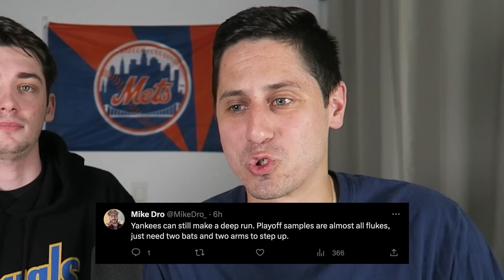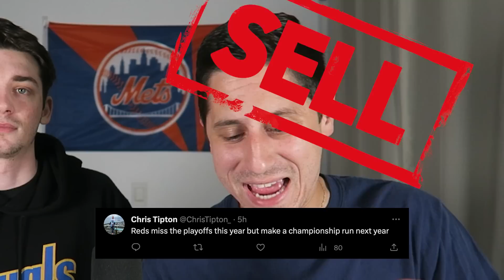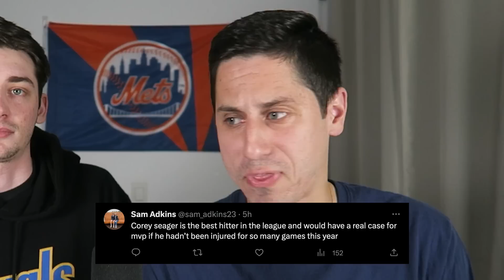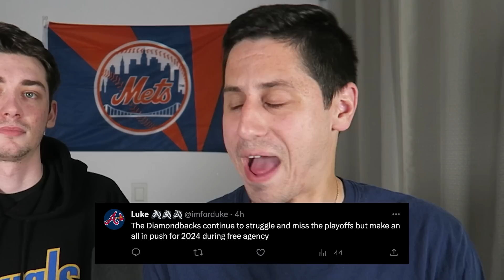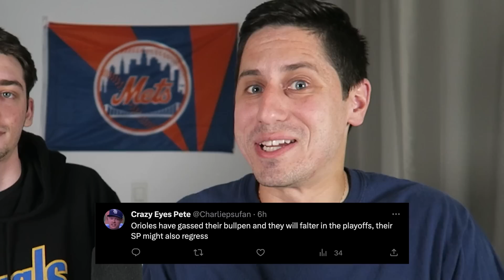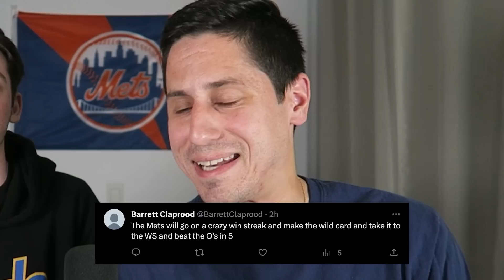New York Yankees Will Not Make the Playoffs | Buy or Sell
Are the Yankees going to make the playoffs this season? These questions will be answered in today's episode of Buy or Sell! Comment with your hottest MLB takes for a chance to be in the next episode!